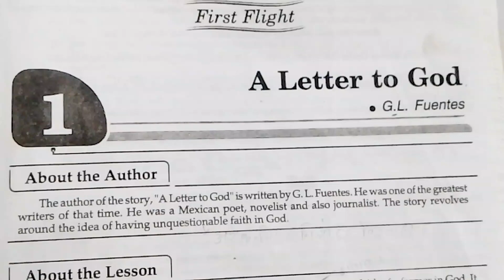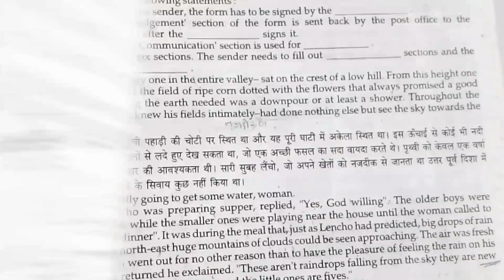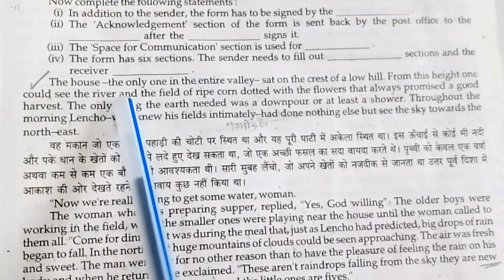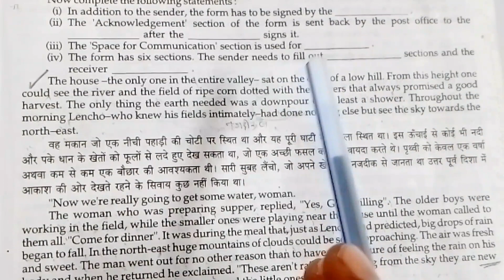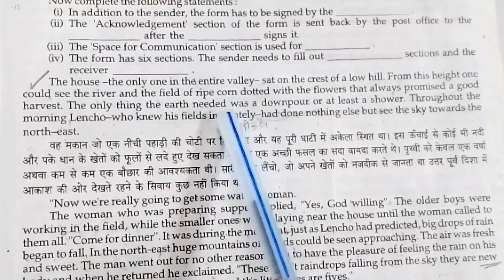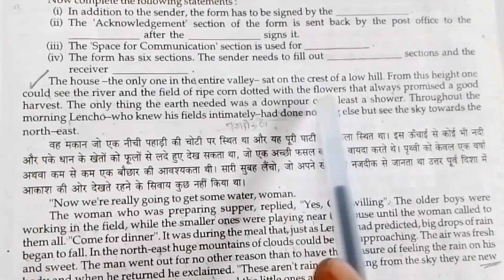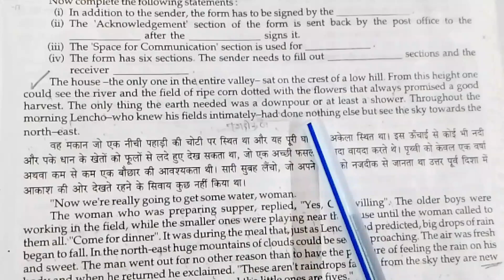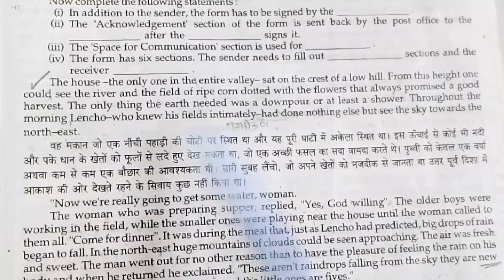A Letter to God writen by GL Fuentes|| Part 1by SB sir#villageeducatin700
High school English literature ikdam saral language me